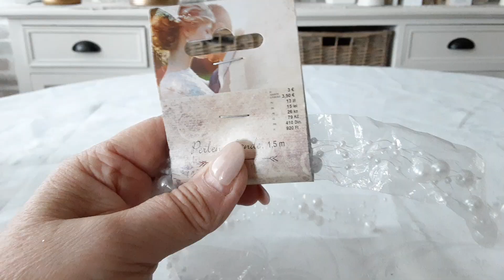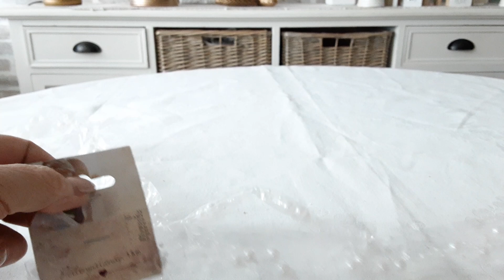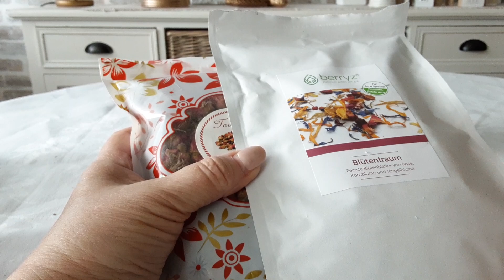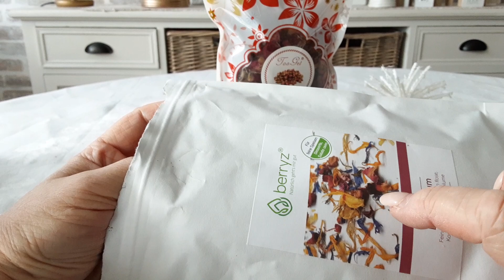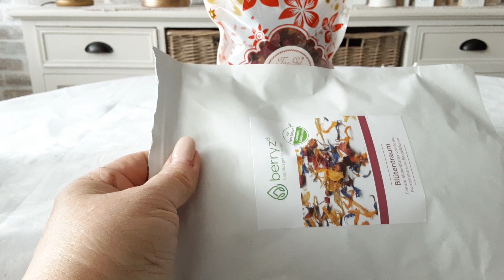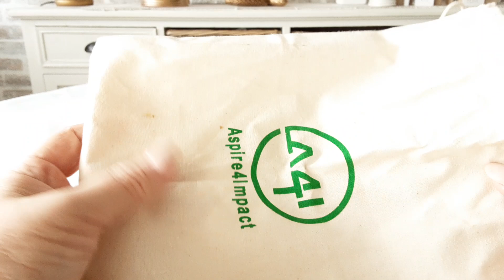🔥 СУПЕР ПОЛЕЗНЫЕ НАХОДКИ😍 ОБЗОР ПОКУПОК - НОЯБРЬ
🔥 СУПЕР ПОЛЕЗНЫЕ НАХОДКИ😍 ОБЗОР ПОКУПОК - НОЯБРЬ#интерьер